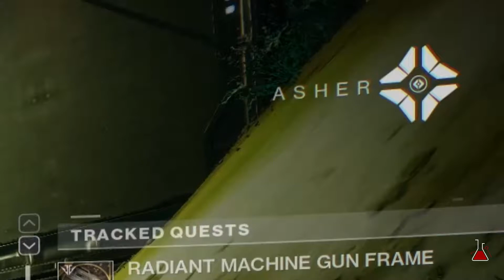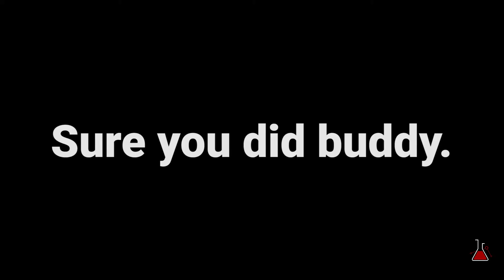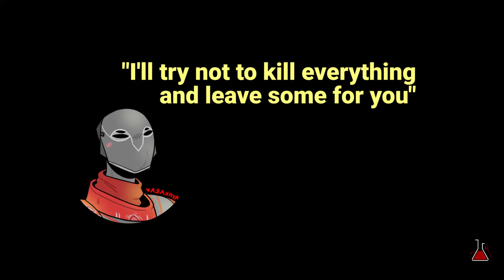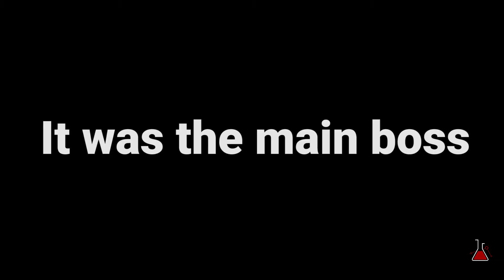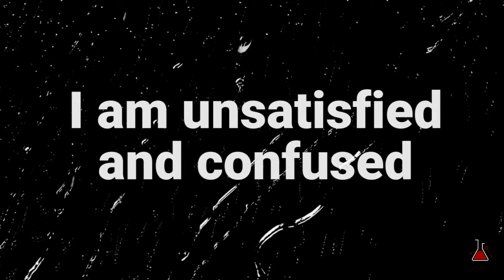RARE GONE WRONG (FAIL?!) || Noob Girl Plays Destiny 2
Stick to the end of the video to find out if we fail or not :P!

Today I played a Challenge with my buddy Mac_exe in which we were only allowed to use RARE gear while playing the Daily Heroic Mission!

RULES OF THE CHALLENGE:
- All your armor and chosen weapon must be RARE
- You can use your power weapon (also rare) on yellow barred enemies
- You can only nade thrice
- You can only use your super on the final boss

Thank you all to who gave suggestions about my video!

Steam Username: Alchemic Reduction

Lotsa love,
Red